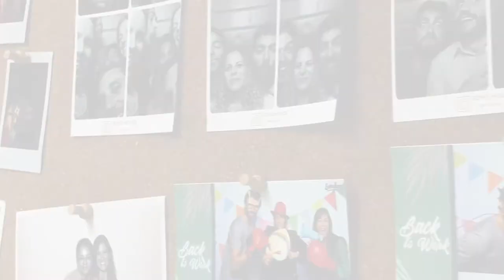Kantox's 10th Anniversary!